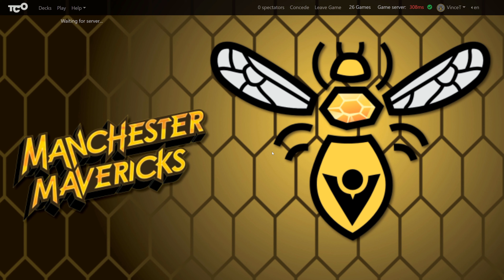Keyforge: Fanboy 3 DT Sealed 25/06, Round 3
Another Friday - another Fanboy 3 Keyforge online tournament. DT Sealed this week.

Third round was against Gj999.

I got:

Sylvester a SAS 66 Saurian/SA/Untamed. There's a really good potential for amber burst in the Untamed. Fertility Chant is a huge surge, and you can play bounce tricks with the Gruen. Ironically Untamed is also your best amber control - the Mookling can get pretty big and cripple their ability to forge. Not much else there to hold them off though. Board control is okay, the Alliance gives you a near board clear but there is not much else. No artifact control, no deck manipluation and no ability to disrupt the opponent - so it does seem like you're all in on trying to maximise that amber generation.

Gj999 had:

Curator a SAS 54 Saurian/SA/Untamed. So not a good deck really - you can get some amber out the untamed as the Abermancy looks a given, an there's a Chelonia and a lot of pips. But the Device is a total non-bo in a deck like this where the creatures are slanted heavily towards reap/action etc. The amber contorl is decidedly dicey. You can Faust/Spoils and then follow up with Laucus/Decadence/Big dino but it's a bit of a prlonged combo. Board control the Ostracise and Di-No are going to be okay to remove individual threats, but otherwise you're really just reliant on fighting, and I'm not sure you've got the bodies for that. Finally, not even balanced by some decent speed to get through the deck sadly.